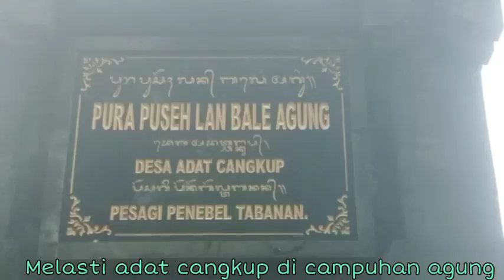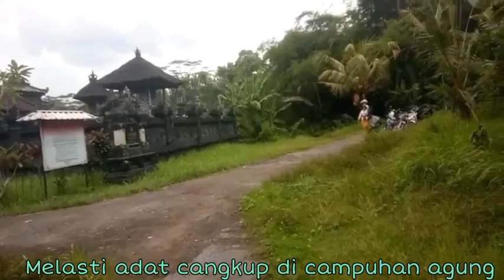melasti berjalan kaki sejauh 5 KM PP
Haaiiii. Sobatku semuanya.

Video kali ini  mempersembahkan tentang : upacara Melasti ke campuhan agung dengan berjalan kaki sejauh 5 kilo meter PP pada tanggal 09 Maret 2024 dan upacara tawur kasanga tingkat desa adat, di desa Pakraman adat cangkup, desa pesagi, kecamatan penebel, Tabanan bali. pecaruan di adakan di pura mrajapati, pura dalem, di ujung desa ( krutug ) dan di pura puseh serta di pura baleagung,  di ikuti oleh semua anggota adat baik anak kecil, anak - anak, orang dewasa dan orang tua, pada tanggal 10 Maret 2024.

Melasti
campuhan agung
Tawur kasanga
Pengerupukan
Nyepi di Bali
Nyepi 2024
Jrowayanjanuarta
WayanBALICangkup